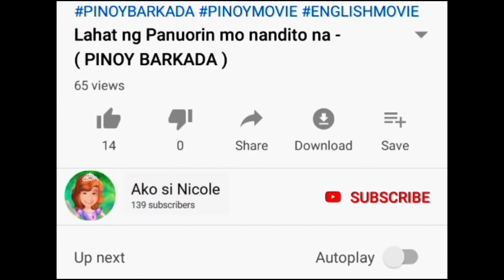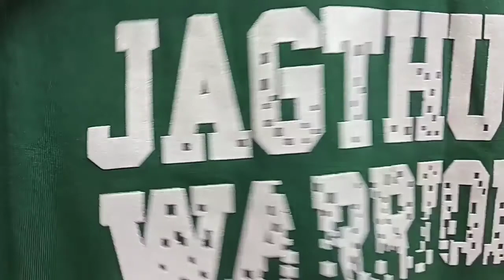Murang Overruns Supplier Sa Divisoria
Men's shirt -140pesos
Girl shirt -130 pesos
kids dress-150 pesos

Stall :Pasilio 1k-02 999 bldg. 2

Ito Po Fb ko if magorder Kayo Ng Ibang item sa divisoria